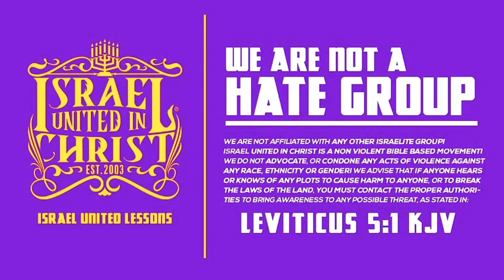🚨IUIC PORTLAND🚨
The Prophets of IUIC Portland went out to Vancouver, WA. Northern Kingdom received the word and the children were astonished to learn that Christ is Black!!